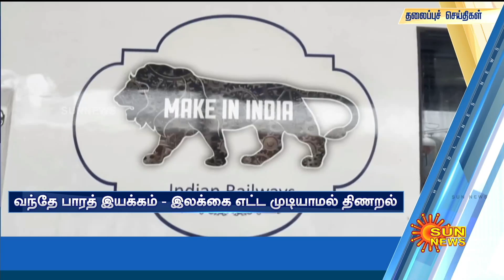Headlines Now | Night 8 PM | 25-05-2023 | Sun News | Tamil News Today | Latest News